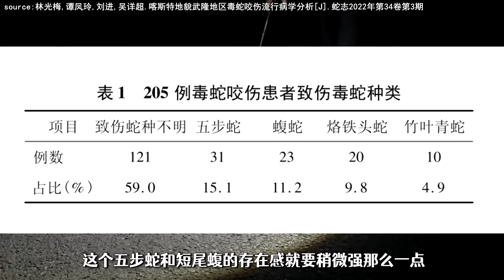网络热门长虫视频|震惊！女子养的小猫从外面叼回一条毒蛇，竟将女主人咬进医院！【世界记忆大师龙雅】